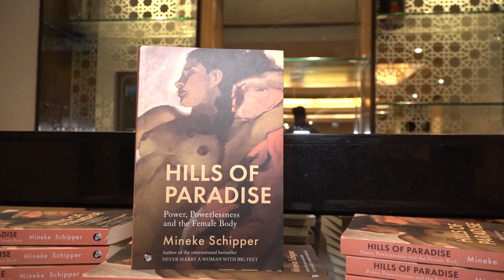The Universe Writes - Mineke Schipper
Dutch Scholar, Emeritus Professor, and Author Mineke Schipper, known for her work on comparative literature mythologies and intercultural literary studies, graced a session of The Universe Writes in Jaipur.